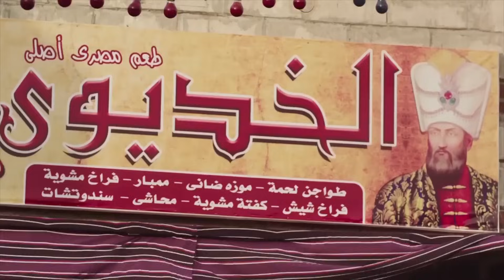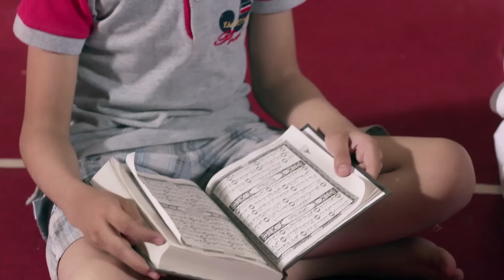Ramadan Karem Series - Episode 7 - مسلسل رمضان كريم الجزء الثاني - الحلقة السابعة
تدور أحداث العمل بشهر رمضان في إطار الحارة الشعبية، حيث إحدى الفتيات التي تحاول التبرأ من أهلها ومستواها الاجتماعي، فتلجأ إلى الكذب وإدعائها أنها من عائلة ثرية حتى تتعرف على شاب تقع في حبه

الابطال
روبي
محمود الجندى
سيد رجب
ريهام عبدالغفور
سلوى عثمان
كريم الأبنودي
شريف سلامة

الاخراج \ سامح عبد العزيز
المؤلف \ احمد عبد الله